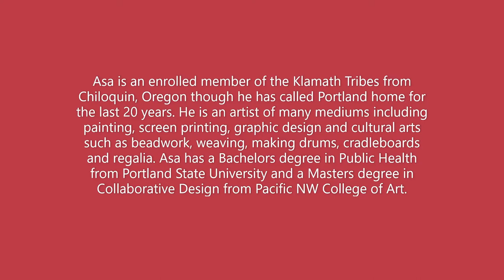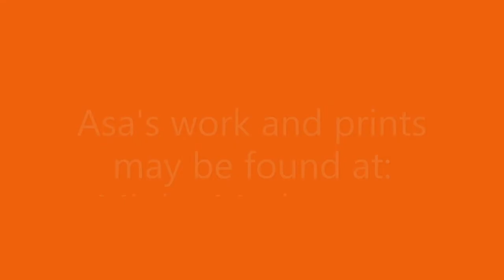2020 BI2S Artist Spotlight: Asa Wright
Asa Wright, MFA (he/him)
Klamath/Modoc/Yahooskin
Visual Artist | Designer | Activist

Asa is an enrolled member of the Klamath Tribes from Chiloquin, Oregon though he has called Portland home for the last 20 years. He is an artist of many mediums including painting, screen printing, graphic design and cultural arts such as beadwork, weaving, making drums, cradleboards and regalia. Asa has a Bachelors degree in Public Health from Portland State University and a Masters degree in Collaborative Design from Pacific NW College of Art.

Asa blends his backgrounds in public health and art/design to work on cultural
revitalization, decolonization and positive social change. Asa also Trains communities in and creates art for action, art that brings about awareness of social justice issues that motivate communities, people and organizations to mobilize for direct change. His art may be found at mightymodoc.com.